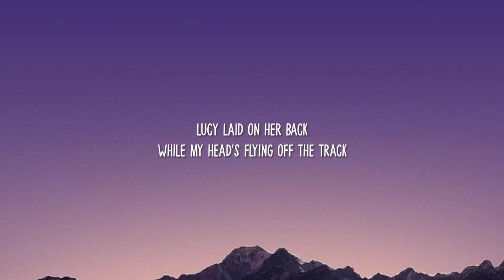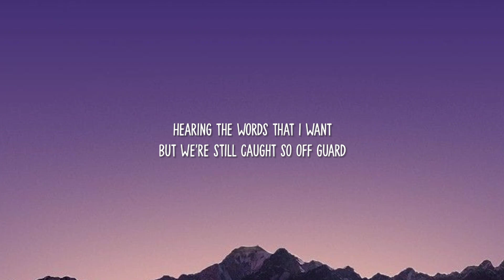Carbon Amodio - Lucy (Lyrics) "bingo, bingo, baby" tiktok song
Lyrics
[Verse 1]
Lucy laid on her back
While my head's flying off the track
Laying still on the grass
When did days move so damn fast?

[Verse 2]
Hearing words that I want
But we're still caught so off guard
Sunny sky, stiff smile
While the beats race in my heart

[Chorus]
Bingo, Bingo, baby
I love you, ain't that crazy?
I want you, I want you over again

[Chorus]
Bingo, Bingo, baby